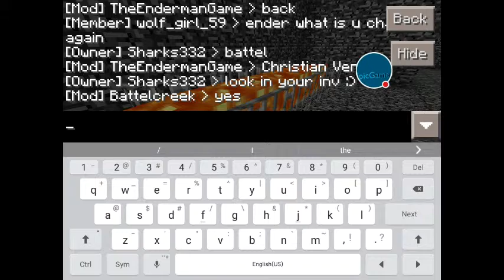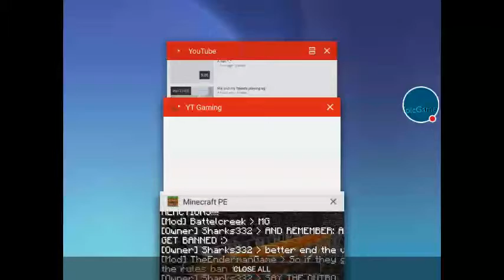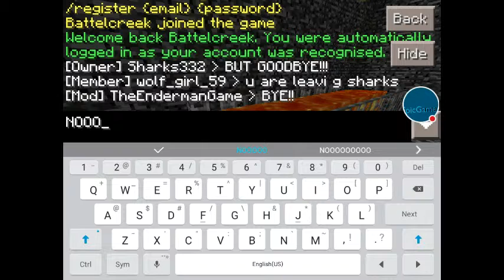Sharks332 server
Idk